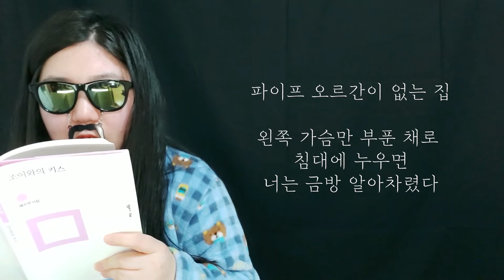인스타 갬성 글귀 추천+조이와의 키스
안녕하세요 여러분 일찍 온 김쌔랭입니다. 오늘은 조이와의 키스라는 시집에서 좋은 구절만 쏙쏙 골라 인스타에 올리면 바로 인싸되는 문장들을 모아봤습니다.